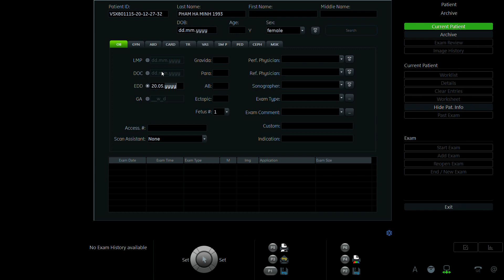PHẠM HÀ MINH 1993